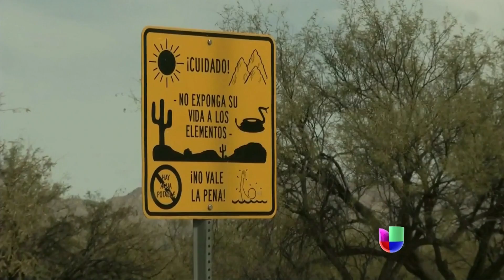Una misión alternativa de la patrulla fronteriza -- Noticiero Univisión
Algunos de los miembros de la patrulla fronteriza tienen la misión de ayudarlos cuando están lesionados.